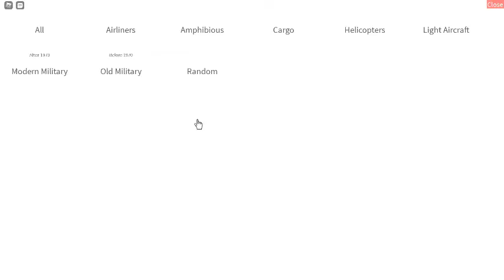How to get the UFO in Pilot Training Flight Simulator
This is how you get the UFO Vehicle and badge in Pilot Training Flight Simulator.